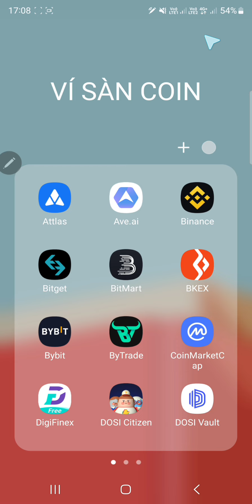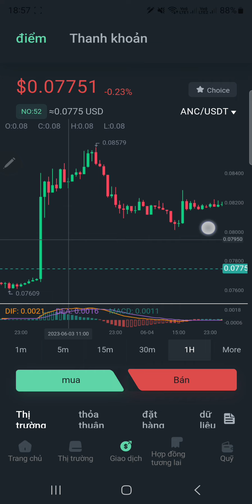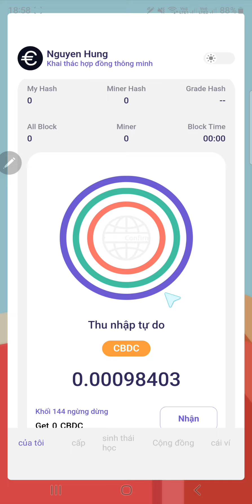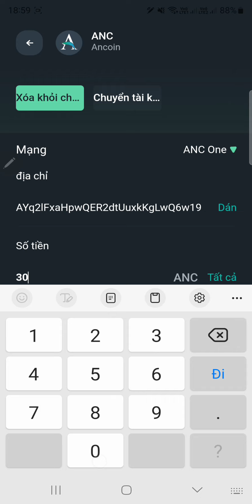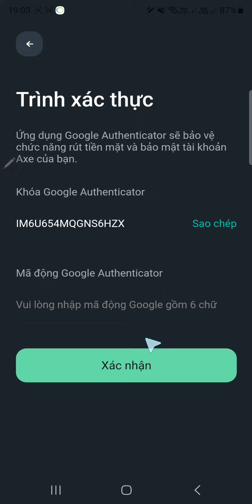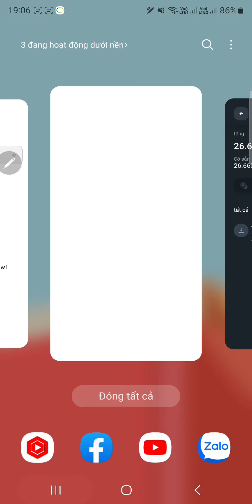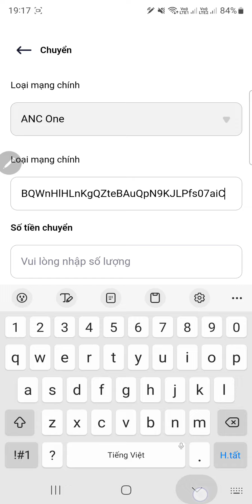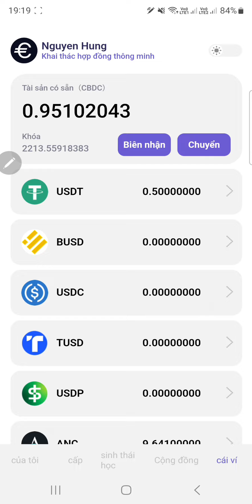RÚT 248 $CBDC VỀ SÀN ANCOIN THÀNH CÔNG + HƯỚNG DẪN CHI TIẾT CÁCH RÚT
RÚT CBDC VỀ SÀN ANCOIN THÀNH CÔNG + HƯỚNG DẪN CHI TIẾT CÁCH RÚT

👉 Hướng dẫn kyc CBDC: